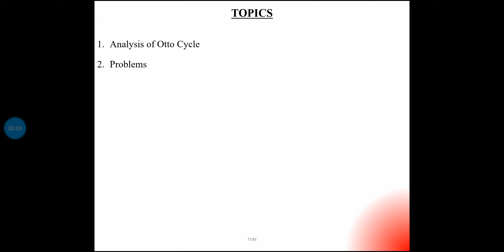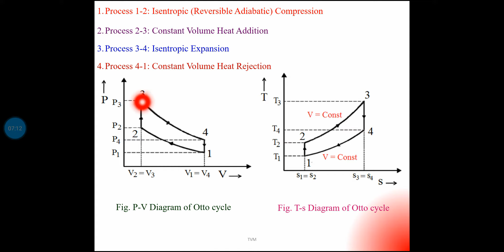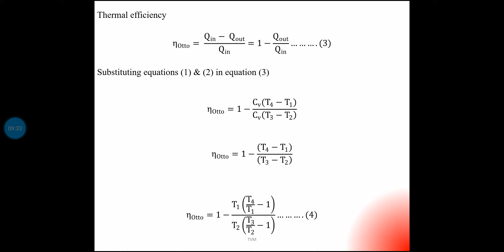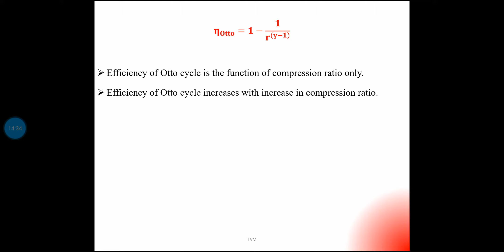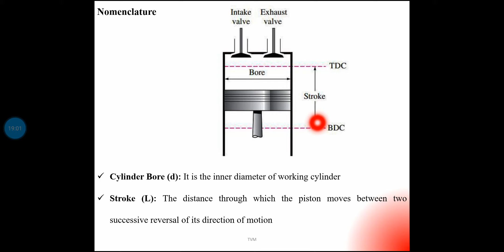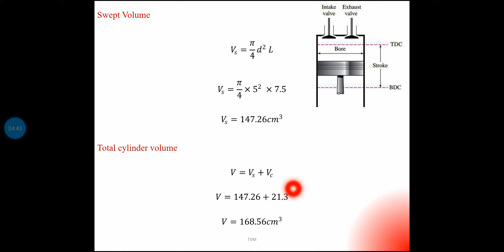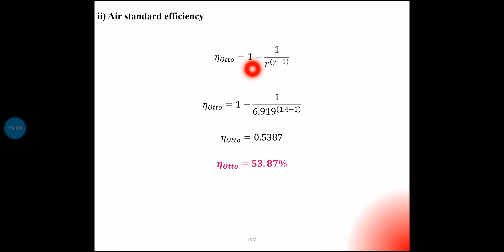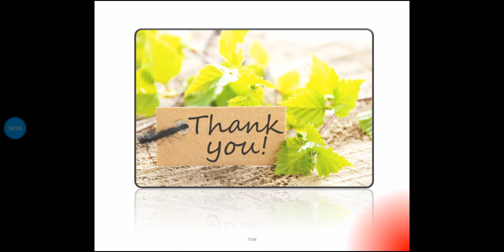Analysis of Otto Cycle | KTU | EST 120 BCE & BME | Module 4 | Part 3